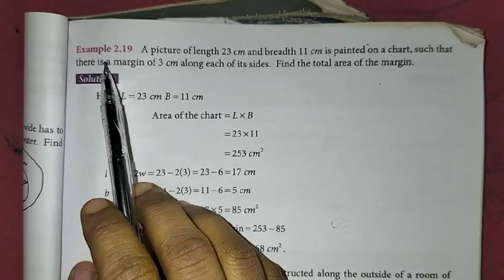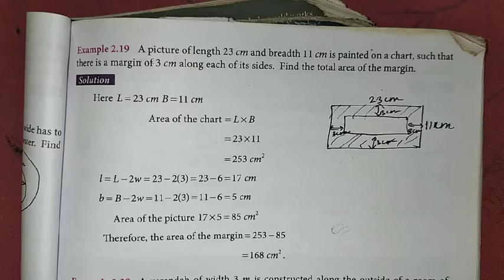7th Maths T-2 Ch-2 Measurements | Example 2.19 | Samacheer One plus One channel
This video contains for 7th Standard Maths Term-2 Chapter-2 Measurements, Example-2.19 complete solution.

My Another Channel 👇
Sangeetha Media